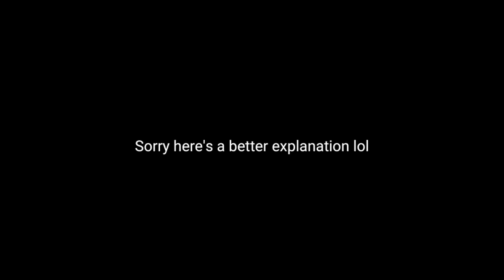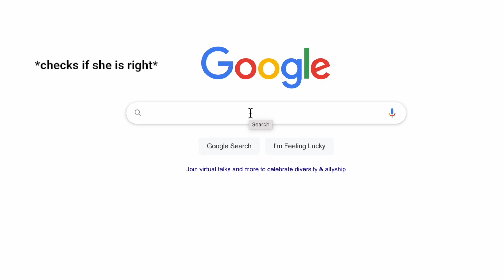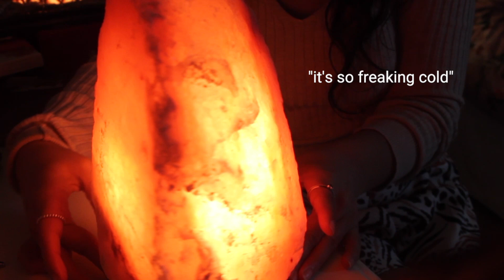My second year uni room haul (sort of)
Anyway, hope you enjoy this, this was just for funzies and it's not really a guide on what to buy for your room lol!